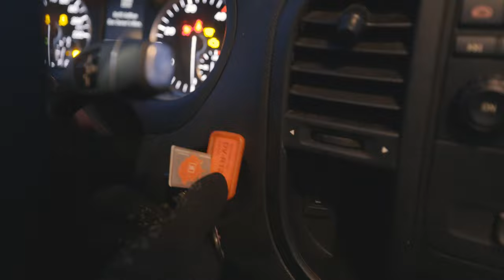Exploring Iceland With The Canon R5 - THE ICELAND VLOG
This is The Iceland Vlog. Myself, Alex and Matty spend 10 days doing the full ring road in Iceland. We saw some incredible waterfalls, glaciers and even the Northern lights! This trip was an incredible experience and I can't wait to return to Iceland again. Enjoy!